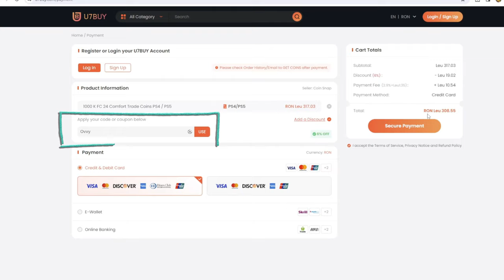OMG I Packed One Of My Best Icons Of The Year!! The Brazilian GOAT Joins The RTG!